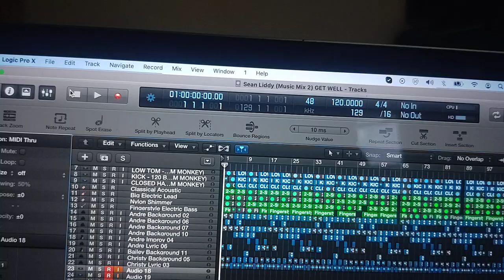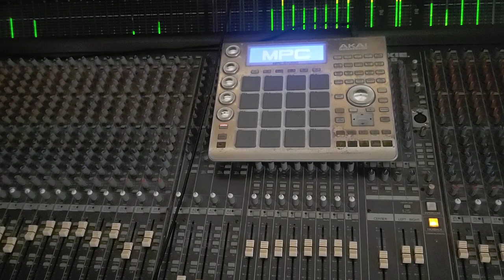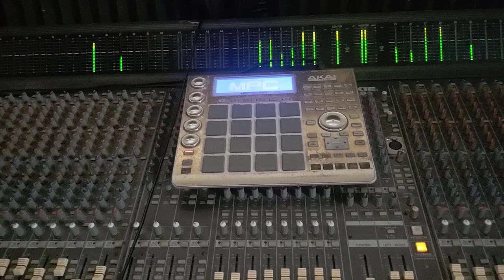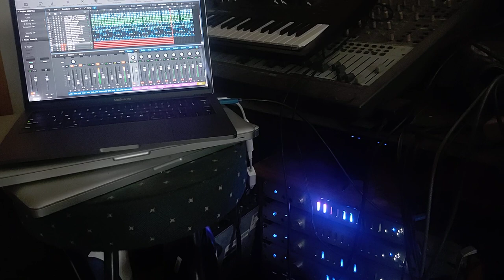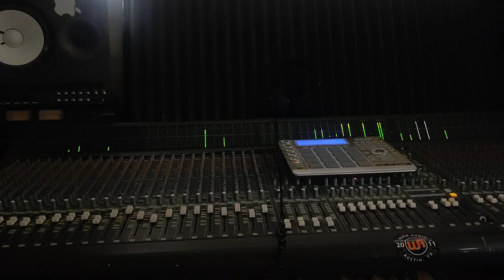Sean Liddy (Music Mix) GET WELL...Mixed on Mackie sr 40.8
((GREAT DAY 2 INVEST  ))